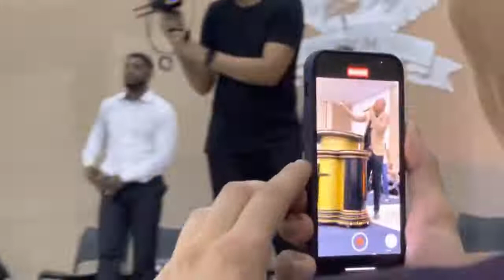IMPOSSIVEL VOCÊ NÃO CHORAR COM ESSES LOUVORES 😭🔥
Sejam Edificados através dessa Ministração !!

Tiktokt: @redeadorarei